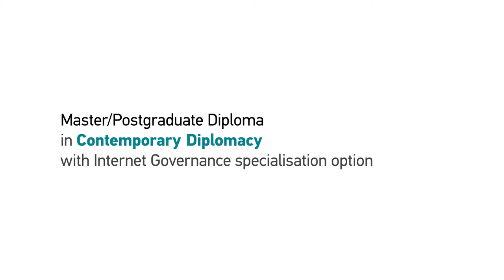Review: Master/Postgraduate Diploma in Contemporary Diplomacy Programme (Amir Kiyaei) [Diplo Alumni]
Mr Amir Kiyaei (IGD group, South Africa), a 2019 graduate of DiploFoundation's online Master in Contemporary Diplomacy Programme,  explains how the programme can fit into the busy schedule of professionals. Apart from the academic aspect, by studying with Diplo, he became part of an extensive network of academics, peers, lecturers, and the Diplo team.

The online 2021 Master/Postgraduate Diploma in Contemporary Diplomacy programme guides working  professionals through the theoretical and practical building blocks of diplomacy, with a focus on contemporary issues and challenges.

Organised in co-operation with the University of Malta, the areas of study range from diplomacy basics (Diplomatic Theory and Practice, Bilateral Diplomacy, Multilateral Diplomacy, and more) to contemporary topics (Artificial Intelligence: Technology, Governance and Policy Frameworks, Sustainable Development Diplomacy, E-Diplomacy, and more). Students may select Internet governance as their area of specialisation within the programme.

To find out more about the programme and to apply, please